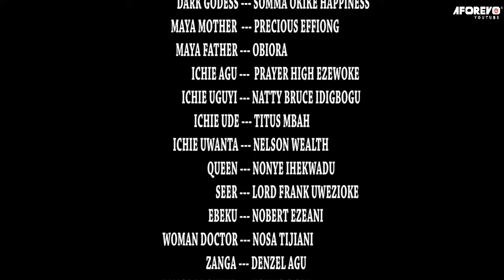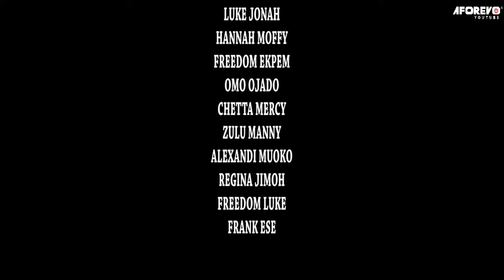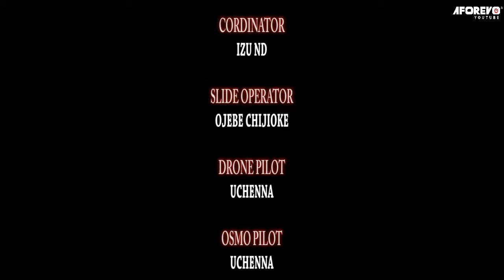Maya The Dragon Girl - African Nigerian Movies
In this Nigerian movie, a prophecy was revealed by the goddess, that a child will be born who will take over the throne, so the king ordered the guards to kill all the pregnant women in the land, will he be able to stop this prophesy
Epic
Nigerian Movie  Starring; Amarachi Agidimgbi, Ruby Ojiakor, Diamond Okechi